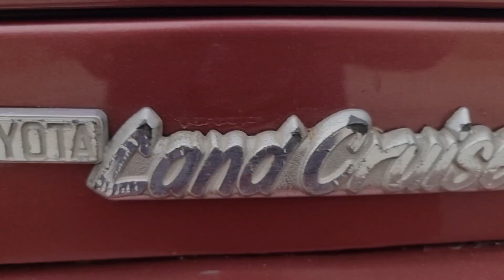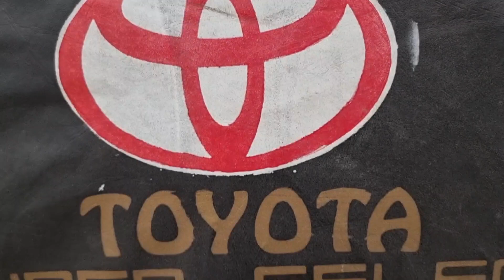toyota land cruiser fj40 1981